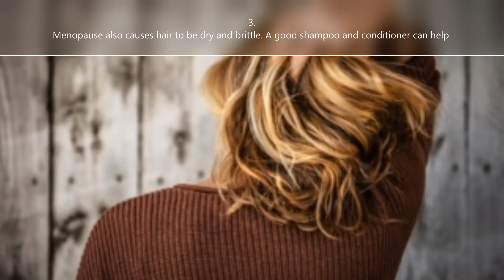3 Interesting Facts About Menopause Hair Loss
3 Interesting Facts About Menopause Hair Loss
Check out this video on 3 interesting things about menopause hair loss.
1. It's a normal part of the aging process but stress can make it worse.
2.  It can be caused by hormone imbalance. Get your hormones checked!
3.  Menopause causes the hair to be dry and brittle.  A good shampoo and conditioner can help.